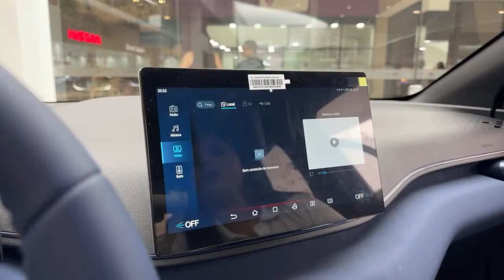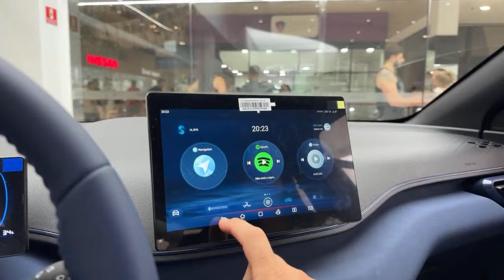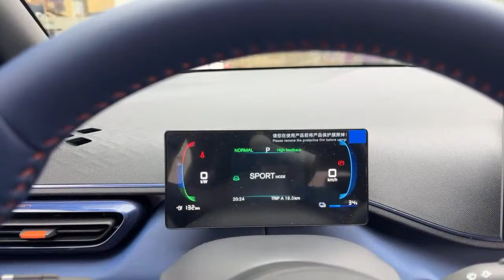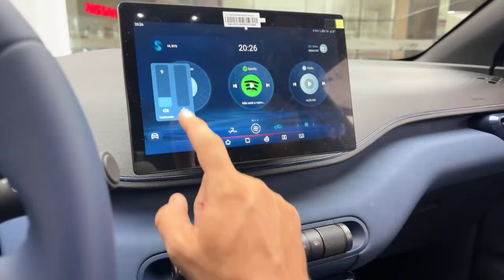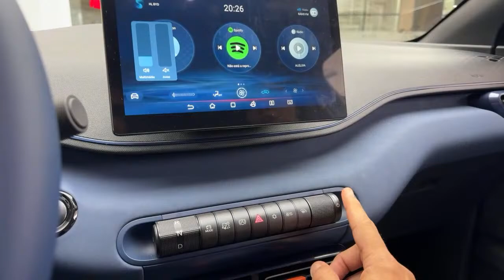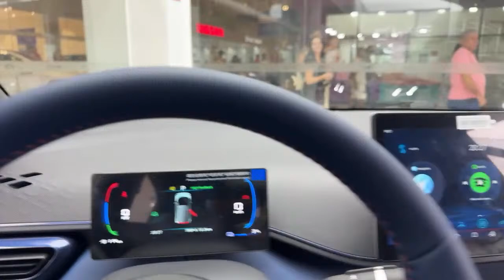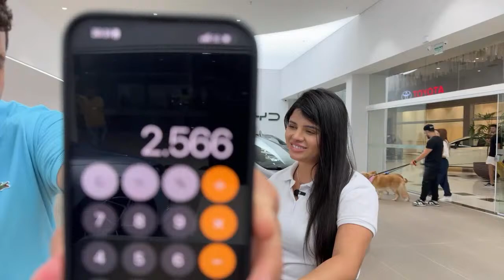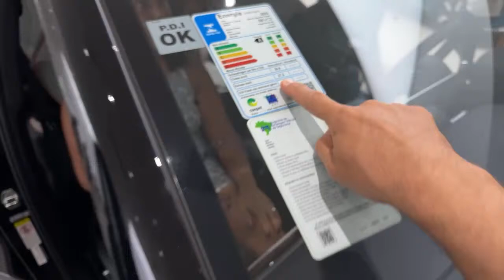BYD ARICANDUVA INAUGURAÇÃO + plano especial motorista de APP em 36 e 48 meses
Kiany
Isabela
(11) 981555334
Alessandra